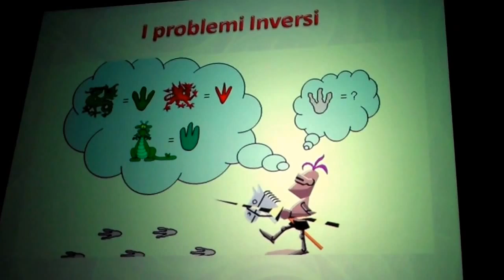MOSTRA FOTOGRAFICA "INTERPRETAZIONE DI UNA FORMA" (by QUIRINO MARTELLINI)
Venerdì 3 febbraio 2017, presso la Casa dell’Architettura di Roma si  è inaugurata la mostra di Claudio Nardulli "Interpretazione di una forma". Fotografie e sculture, curata del critico d’arte Barbara Martusciello. In questa personale sono esposte una serie di fotografie di Claudio Nardulli che trasformano in immagini astratte ed essenziali l’architettura ispirata alla natura e alle fisionomie a guscio dei paraboloidi iperbolici di Felix Candela, in particolare del suo Oceanografic di Valencia. Da questa riflessione Nardulli si muove per creare magnifiche sculture in marmo dalle volumetrie biomorfe in cui si concentra l’analisi sulla funzione della luce, sulle geometrie non euclidee, sul rapporto tra lo spazio e il tempo e sulla  struttura delle forme.